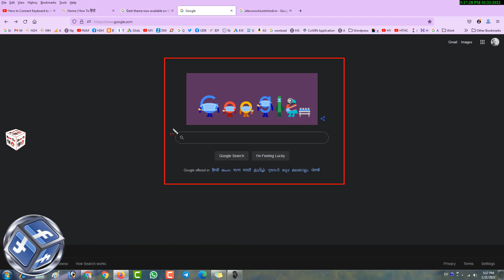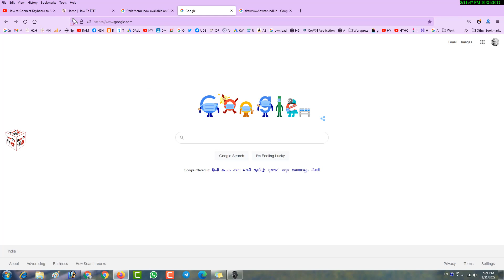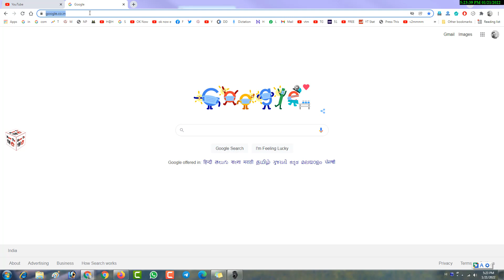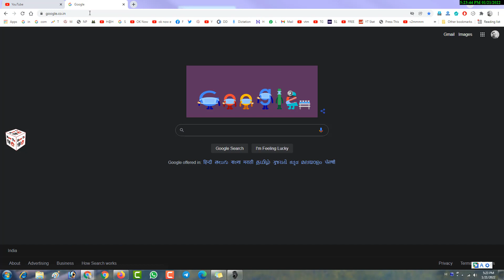Dark Theme now Available on Google Search Desktop | जाने कैसे Activate या DeActivate और Use करना हैं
Note:- Dark Mode Setting is Account Based Setting तो आप जिस भी Browser (Desktop) में आप अपने Google Account से Login करके Google खोलेंगे उसमें ये Setting Apply हो जाएगी .
Add Home / Shop/ Business / Location On Google Map | गूगल मैप पर अपना घर कैसे डालें? Add तुरंत 🌍 📍
How to Add Location in Google Map for Public (Business / दूकान / घर/ मंदिर / Hotel /etc )
How to add your Location (Home, Office, Gym, School) in google maps?
[e Shram Card Registration ] e Shramik Card Kaise Banaye Mobile Se (ई श्रमिक कार्ड ) Download तुरंत
e Shram Card क्या हैं ?, कौन बनवा सकता हैं ? Registration करें , फायदे और नुक्सान ?
How to View My Home/City in Google Map 3D View (Google Map 360° Street View of Your favorite Place)
How to View My Home/City in Google Map 3D View in Android (गूगल मैप में 3D View कैसे देखें ?)
How to Add 360 Degree Photos of Your Home / City / Your favorite Place in google map Step By Step
What is PUC Certificate? How to download pollution certificate online?

Google Maps Gets 'Motorcycle Moder' Mode in India for Biker (गूगल मैप का बाइक चालकों के लिए तोहफा )
How to Review My Address Place Location Business on Google Maps Easily Step By Step Part 2
Add Home / Business / Location in Google Map Using Mobile (गूगल मैप में अपना एड्रेस कैसे डाले )
What is GeoTagging in hindi & How To Geo Tag Images (geo tag image क्या है और कैसे बनाते है?)
How to Upload 360° Photo To Facebook From Android & Desktop Easily (कैसे करें 360° फोटो अपलोड) :-